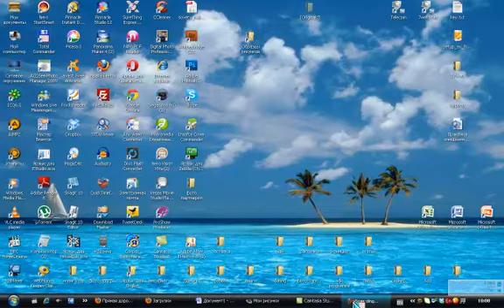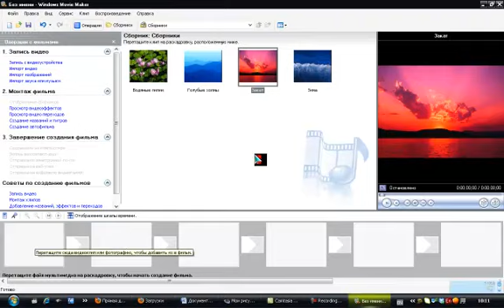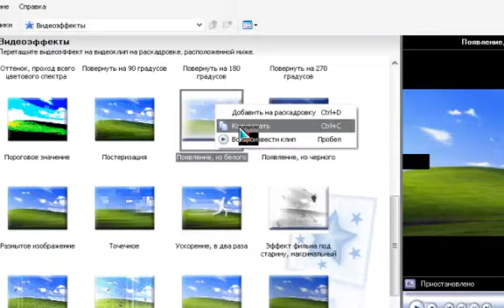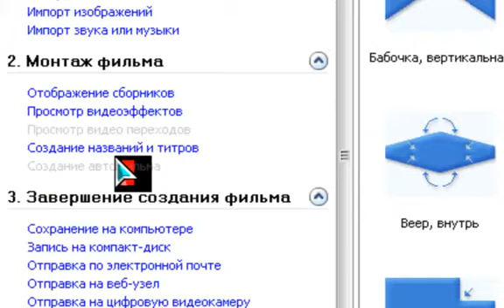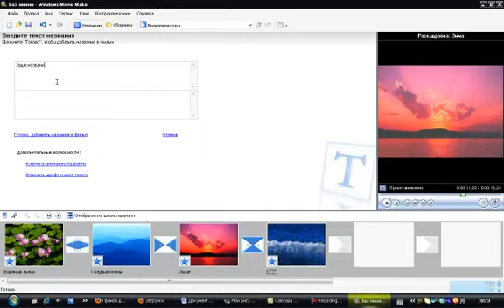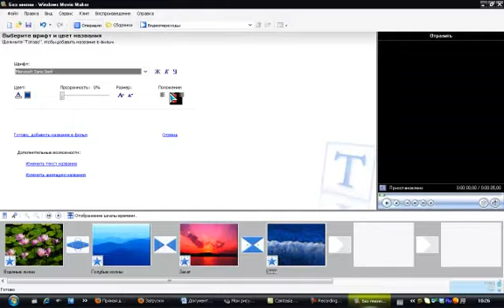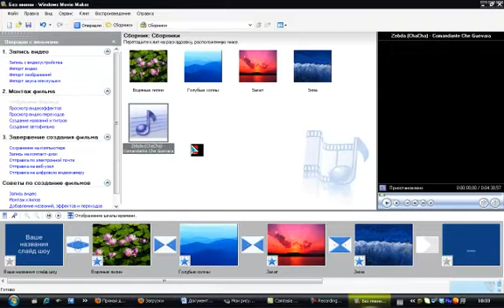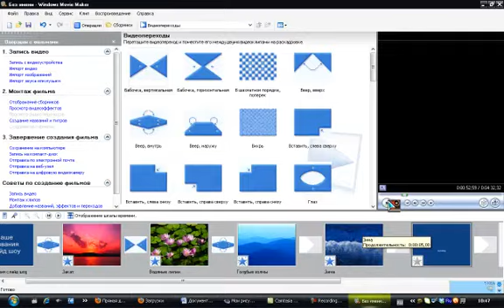Как сделать фото_слайд_шоу в программе Movie Maker.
Видео для всех, кто любит фотографировать и хочет научиться делать простое слайд шоу из своих фотографий в простой программе Movie Maker